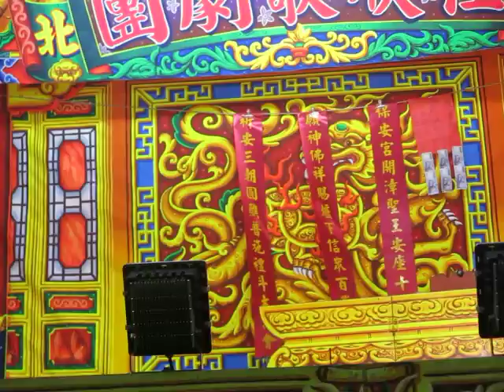107.12.11. 佳欣歌劇團 男生戲 雙猴戰蜘蛛 8 (夜蟬討戰)